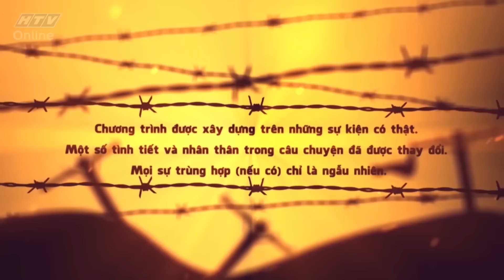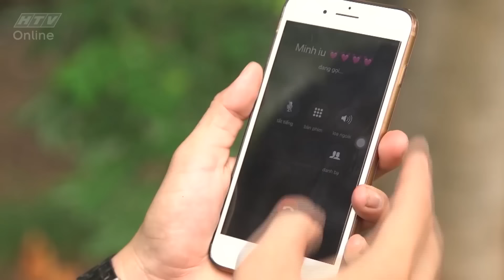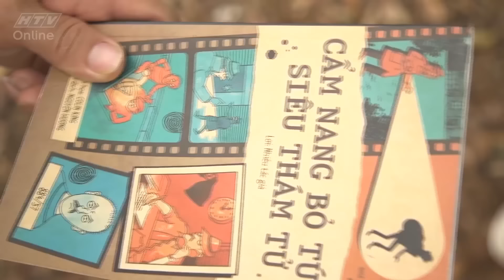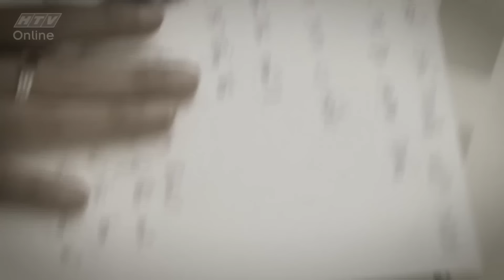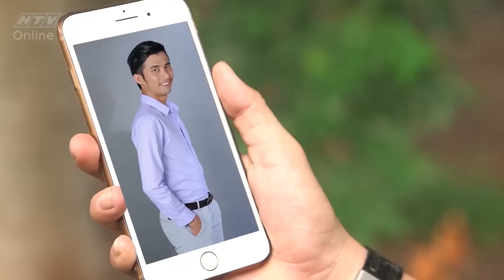MÁY ẢNH TỬ THẦN | HỒ SƠ TRINH THÁM | VIVU TV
Hồ Sơ TrinhThám phát sóng 19g00, thứ ba hàng tuần, trên kênh HTV7 và YouTube VIVUTV
Những câu chuyện thuộc thể loại tâm lý xã hội, những vụ án b íẩn, những thủ đoạn tinh vi được tái hiện và dàn dựng một cách chân thật nhất. Mang đến cho quý khán giả những kinh nghiệm trong cuộc sống.